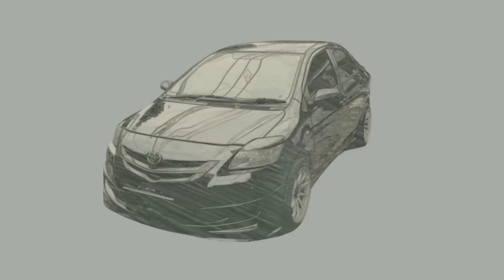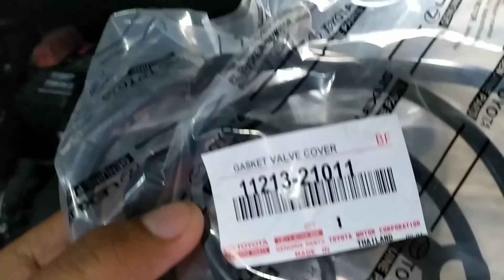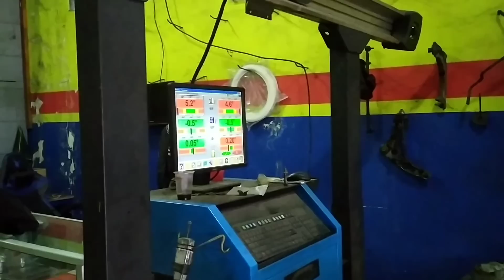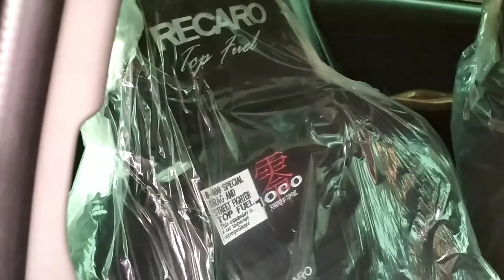SELSAI 100%, REVIEW DAN LANGSUNG DIBAWA PULANG // Project Car#11 Eps.6 // Vios Limo 2014 ex Bluebird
Jl. Cilangla No 1, Sukaraja-Cireunghas SUKABUMI
Google maps Bakemono_OFFICIAL